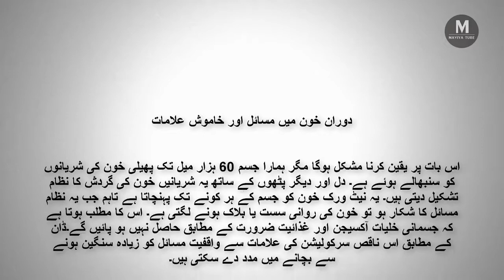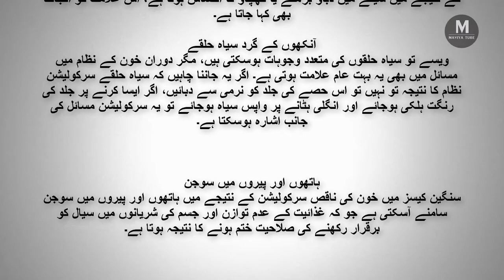دوران خون میں مسائل اور خاموش علامات | Maviya Tube